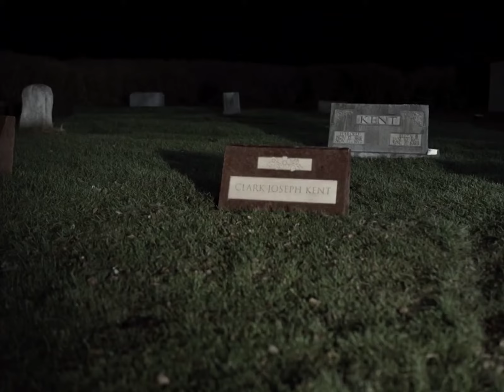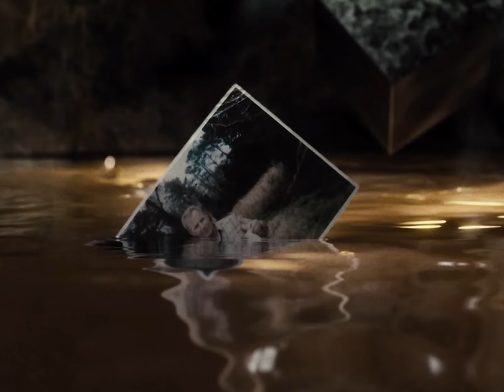Death Is Not The End // Zack Snyder's Justice League Music Video \\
Contains Spoilers from Zack Snyder's Justice League (2021). Inspired by watching it so many times and from the film's use of Nick Cave & The Bad Seeds (one of my most favourite bands of all time). I was a little bit stressed with making future content and some personal issues that I took a break to make this fan made music video. It's been so long since my last fan made music video and I'm sorry for taking so long. As long as I am still alive there will be more videos like this in the future.

For those interested in more Zack Snyder's Justice League content I am in the process of making a bunch of little skits related to it. I don't know how well they will be received but it will be new territory for myself and my personal youtube channel.

Speaking of new territory I am still hard at work on my "Let's Talk About This" and my "Why I love This" shows. I am trying to get stuff done as fast as I can but in the meanwhile here is a trailer for it

I make content related to Movies, Games and Music. Check out my upcoming video release schedule in the description of this video